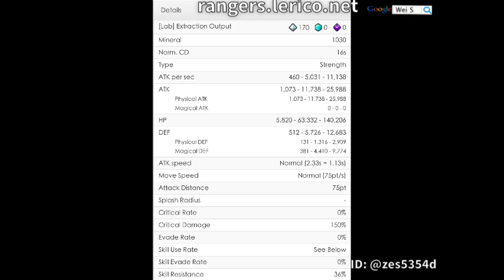【Wei S】6☆ Dino Sally Review 恐龍莎莉 - ダイナソーサリー (Stage 120) LINE Rangers